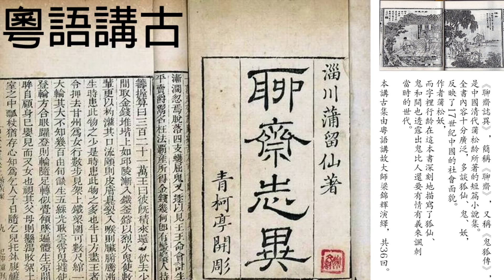聊齋講古 36